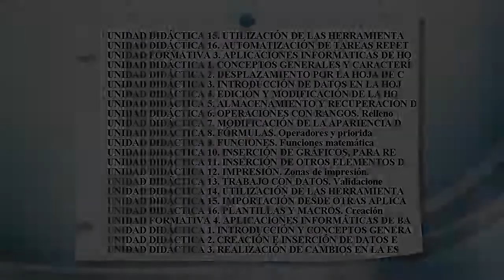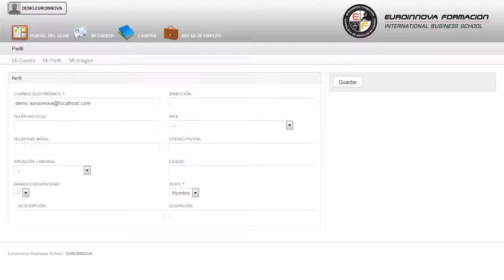Mf0233_2 Ofimatica Online - Cursos Online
MF0233_2 Ofimática (Online)
 Si desea mejorar sus capacidades y desempeño en el mercado laboral especializándose en: su curso, ofreciéndole un formación sencilla en su curso. La presente formación se ajusta al itinerario formativo del Módulo Formativo MF0233_2 Ofimática, certificando el haber superado las distintas Unidades de Competencia en él incluidas, y va dirigido a la acreditación de las Competencias Profesionales adquiridas a través de la experiencia laboral y de la formación no formal, vía por la que va a optar a la obtención del correspondiente Certificado de Profesionalidad, a través de las respectivas convocatorias que vayan publicando las distintas Comunidades Autónomas, así como el propio Ministerio de Trabajo ( Real Decreto 1224/2009 de reconocimiento de las competencias profesionales adquiridas por experiencia laboral). Descubra todo lo relacionado con: su curso, adquiriendo una mayor experiencia en su curso. MF0233_2 Ofimática (Online) está dirigido a aquellas personas que estén interesadas en adquirir formación en sistemas operativos y búsquedas de información, así como en manejar correctamente aquellas aplicaciones informáticas que serán de utilidad para el tratamiento de textos, manejo de hojas de cálculo, bases de datos relacionales o en la realización de presentaciones con gráficas de información. Personal de administración y gestión de cualquier tipo de empresa, Comerciales y personal de marketing, Encargados de procesamiento de datos, Directivos de organizaciones, Auxiliares informáticos, Docencia, Oficinas en general, Cualquier actividad donde sea necesario el uso de ordenador. Perfeccione sus destrezas en: su curso. MF0233_2 Ofimática (Online) aborda los siguientes objetivos: - conocer el funcionamiento básico de los elementos que conforman el equipo informático, con el fin de garantizar su operatividad. Haga un hueco en su agenda y matricúlese en MF0233_2 Ofimática (Online), se centra en el desarrollo de las competencias y habilidades de utilizar las funciones de las aplicaciones de correo y en procesos tipo de recepción, emisión y gestión de información. Entre el material entregado en este CURSO ONLINE se adjunta un documento llamado Guía del Alumno dónde aparece un horario de tutorías telefónicas y una dirección de e-mail dónde podrá enviar sus consultas, dudas y ejercicios.